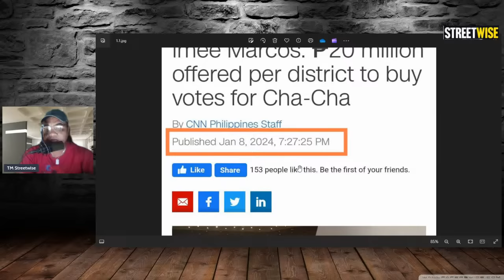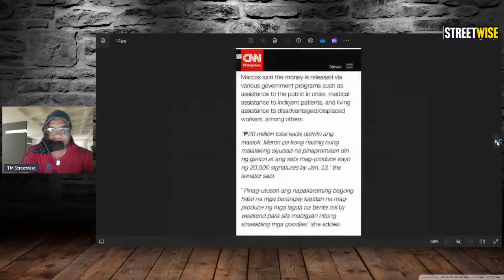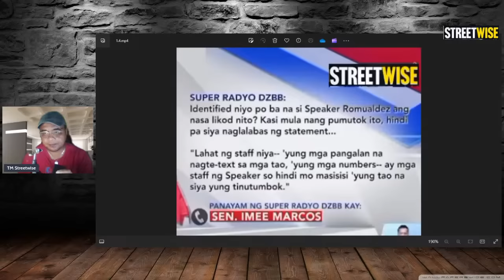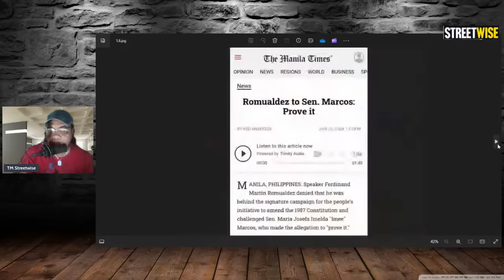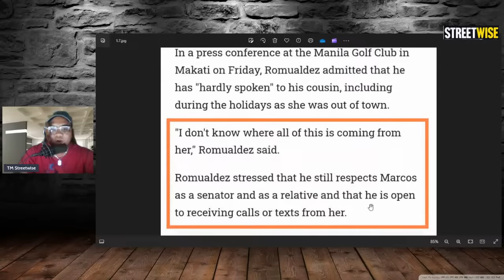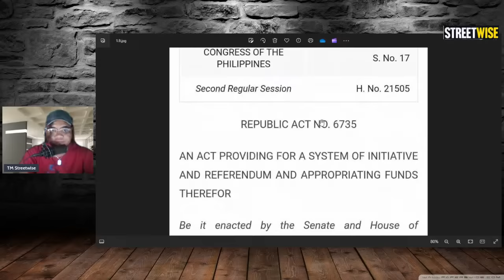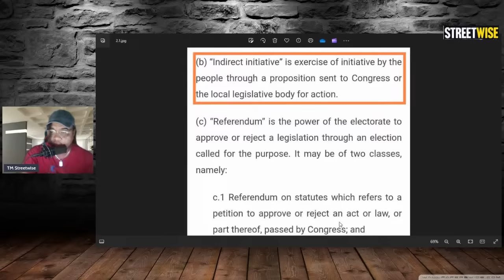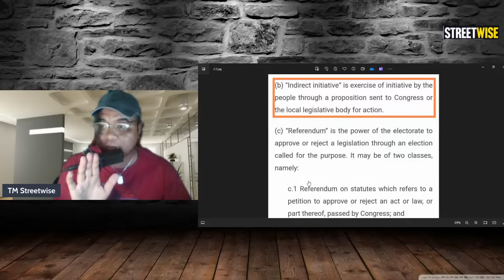MARTIN ROMUALDEZ - FIRST TIME NA SINAGOT SI IMEE MARCOS- PATUNAYAN MO, BINTANG MO